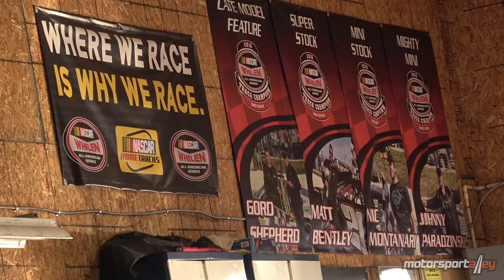Sunset Speedway 2019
Sunset Speedway 2019 In Review

Video: Jerry Abramowicz
Photos: Eric Uprichard